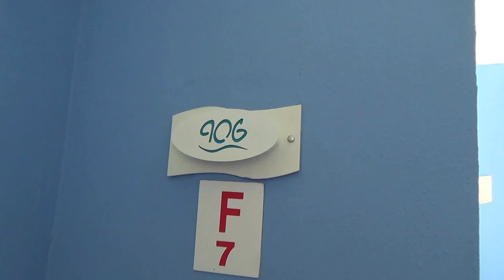ROBINSON Club Sarigerme Park Dalyan Fethiye Kas Cluburlaub - Suite Zimmer